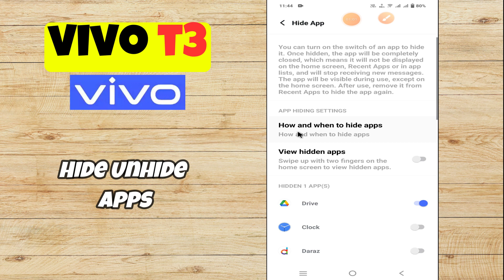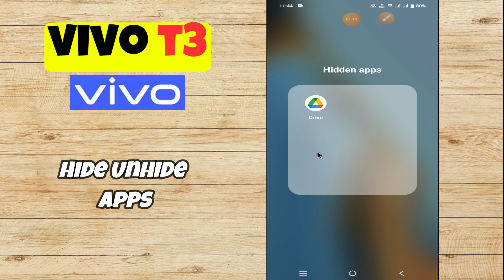Hide Unhide Apps Vivo T3 || How to add privacy permissions On apps || Apps settings